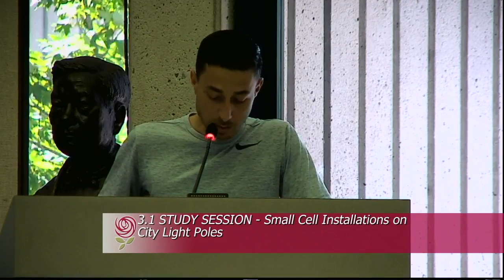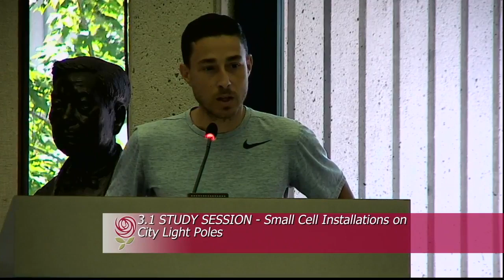ALERT: 100% Proof 5G Causes Cancerous Tumors In Humans Not Just Rats